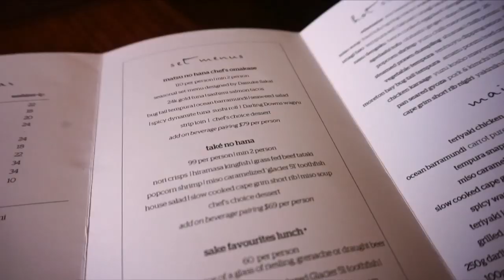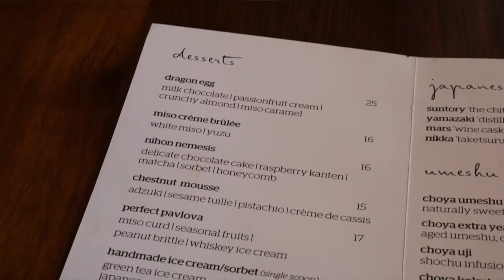SO YUMMY Dragon Egg Dessert (Instagram-worthy)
FOLLOW ME @SIMONAVLOGS
So, um, what's new with you? What have you been eating? What have you been watching on Netflix? As some of you may know from my Instagram and Facebook, I'm back at uni finishing my degree. It's been hectic, to say the least. I've been using my downtime to relax, which is why there's been such a big gap between vlogs. I recently just finished an intensive summer semester, as well - but although I definitely need the break, I've been itching to get back into vlogging. This year will be weird... I'm not sure how I'll manage uni with the vlogs, but here's hoping I can find a  balance! Now enough about me! What did I miss??

Stay awesome. xo